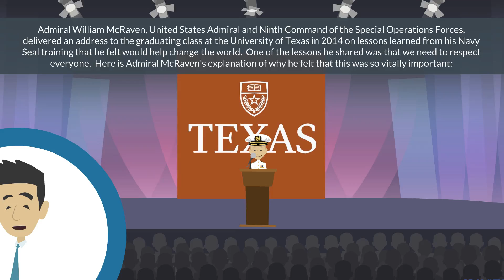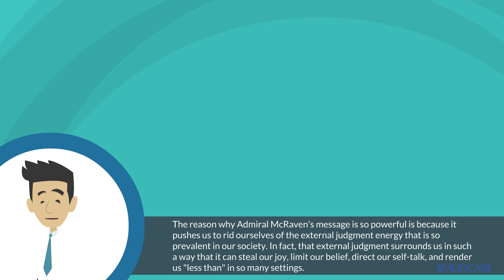Mondays with Mike- Leadership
Mike's message this week is about Changing the World!